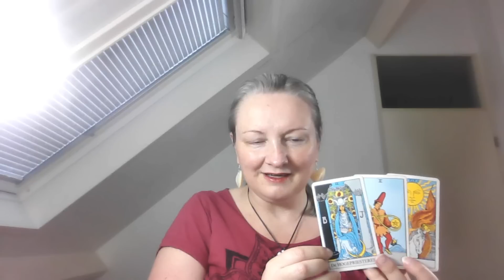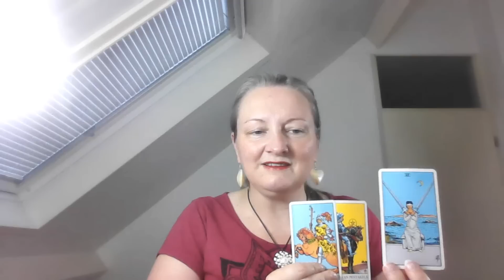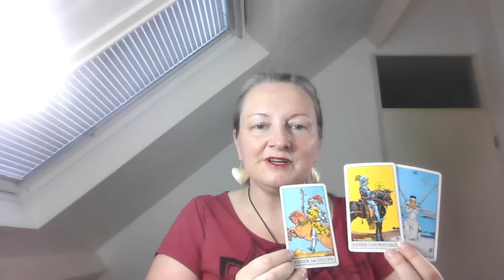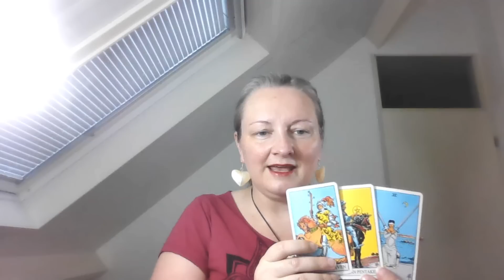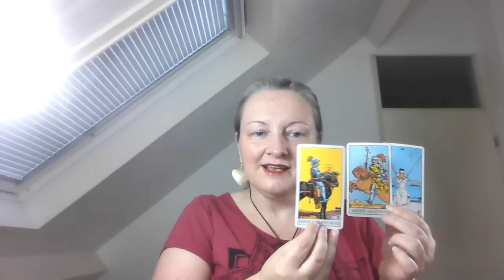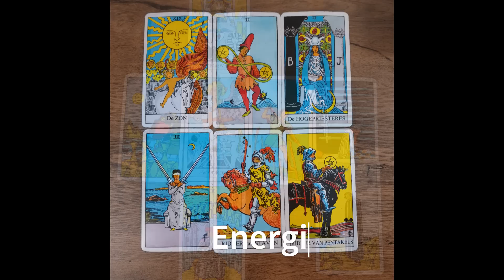Het Grote Ontwaken energie vervallen A status co vid en energie komende week